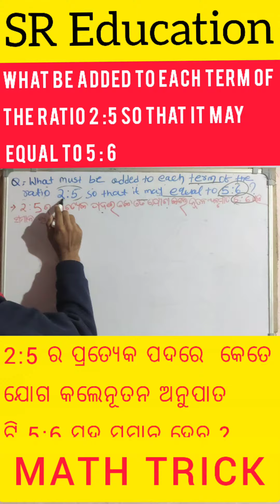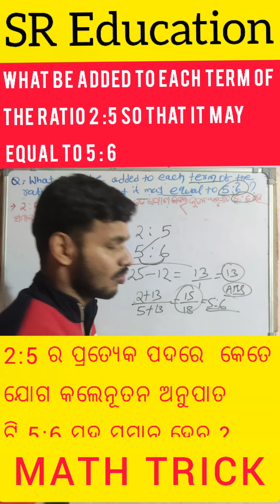What be added to each term of he ratio 2 :5 so that it may equal to 5 : 6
What be added to each term of
the ratio 2 :5 so that it may
 equal to 5 : 6